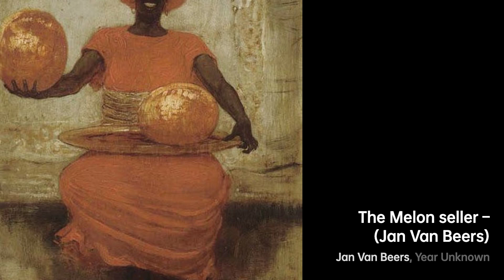Jan van Beers: Artistic Legacy Revealed｜Artist Biography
Jean Marie Constantin Joseph "Jan" van Beers was a Belgian painter and illustrator, born in 1852

A biography of Jan van Beers.